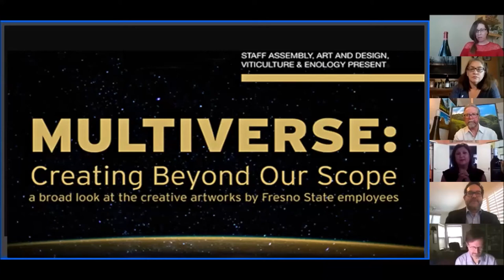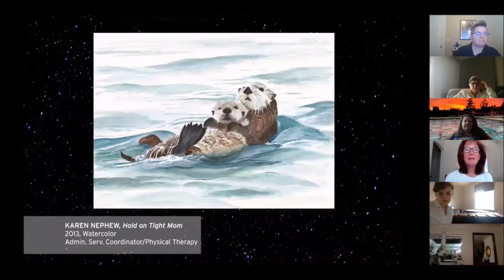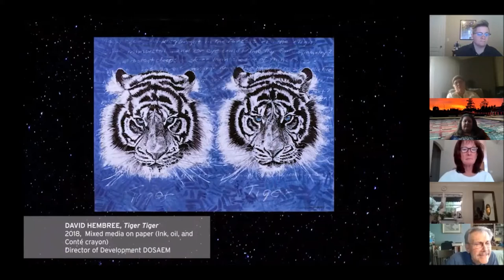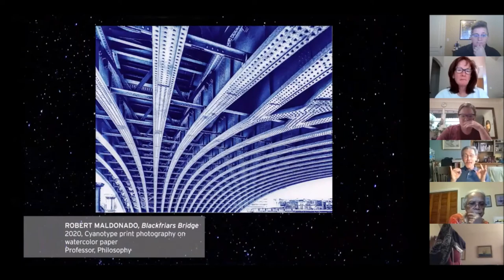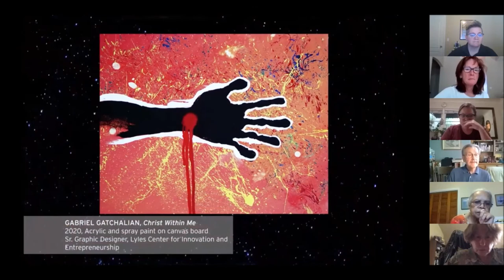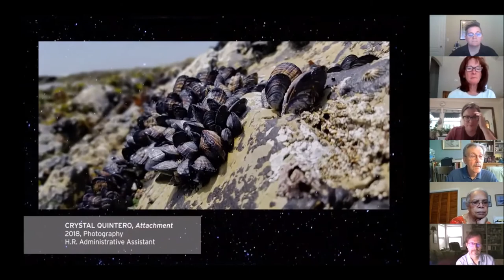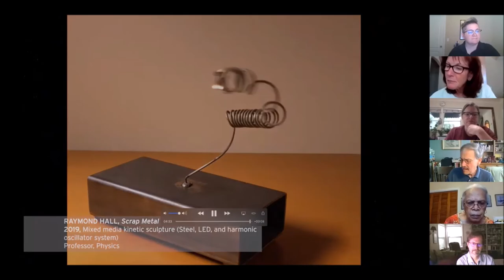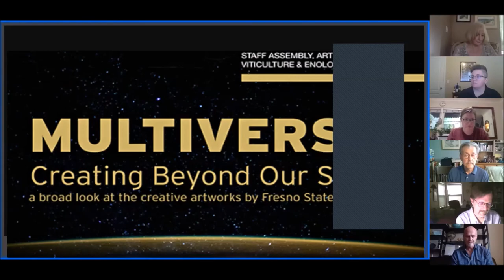Multiverse: Fresno State Staff & Faculty Art Show 2020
Hosted by the Fresno State Staff Assembly Executive Committee, Department of Art and Design and Department of Viticulture and Enology, the online art show featured artwork by faculty and staff, in areas of emphasis including  painting/drawing, ceramics/sculpture, printmaking/photography, animation.